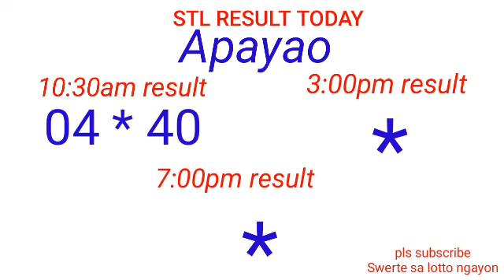STL - NUEVA ECIJA,NUEVA VIZCAYA APAYAO,KALINGA August 7, 2022 1ST DRAW RESULT